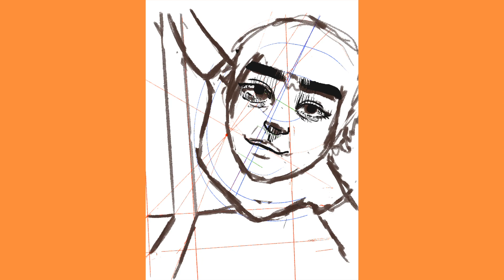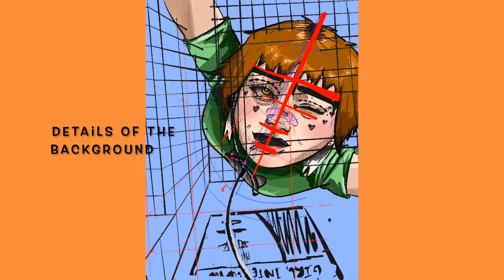Draw with me // No VoiceOver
♥︎ Personal IG & TikTok : iammichsw
♥︎ Art IG & TikTok : makesbykarla
I have Etsy shop too!